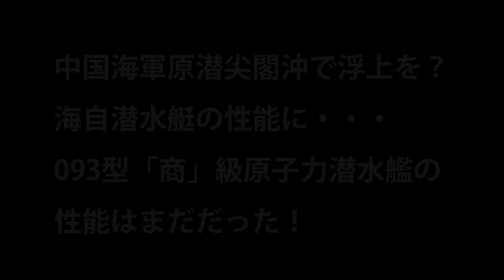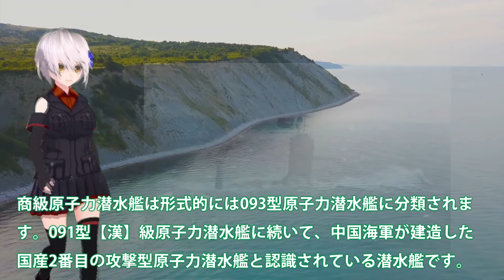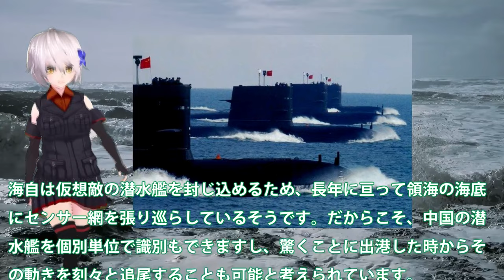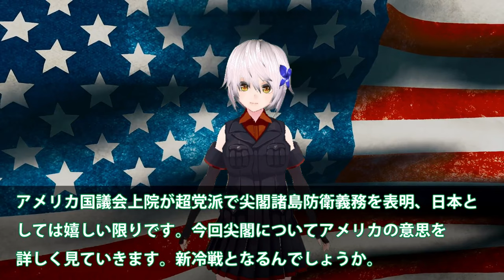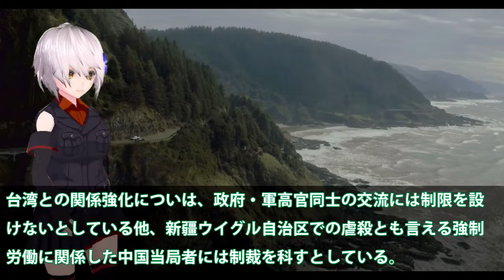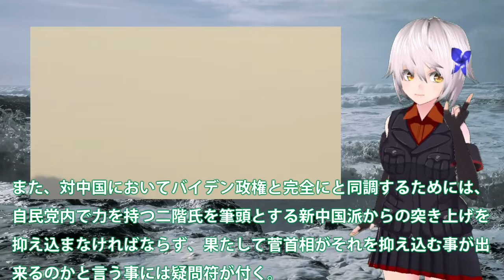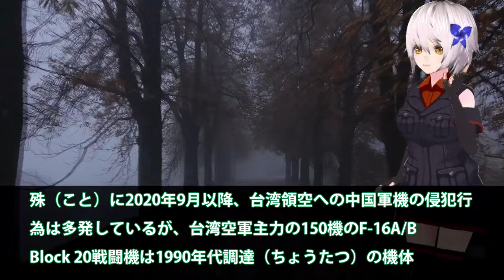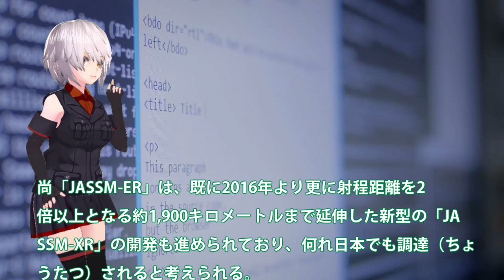【防衛軍事力】自衛隊最強 中国海軍原潜尖閣沖で浮上を？海自潜水艇の性能に・・・093型「商」級原子力潜水艦の性能は【ゆっくり解説】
1中国海軍原潜尖閣沖で浮上を？海自潜水艇の性能に・・・093型「商」級原子力潜水艦の性能はまだだった！

2米国議会上院が超党派で尖閣諸島防衛義務を表明！日米強固の今中国の対応・・・尖閣や台湾のこれからは？

3中国に警告か米大統領選挙の今！米空軍B1B戦略爆撃機が東シナ海から侵入・・・たまには逆の立場になることも？